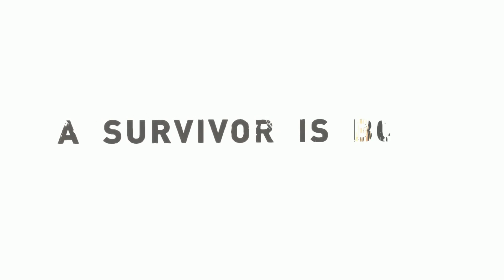Прохождение Tomb Raider (2013) - Босс. Последняя миссия (№22)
Буду рад вашим лайкам и комментариям)
Если вы хотите поспособствовать развитию канала и просто поблагодарить автора видео:
Webmoney
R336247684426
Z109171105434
Яндекс:
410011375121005